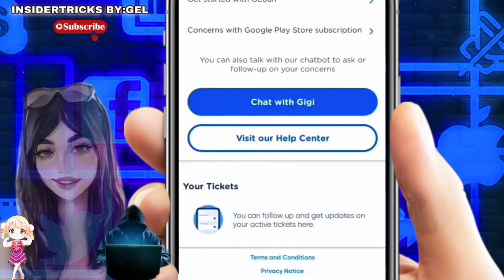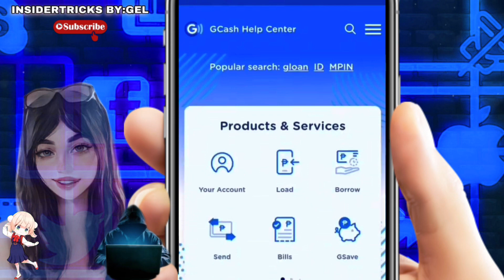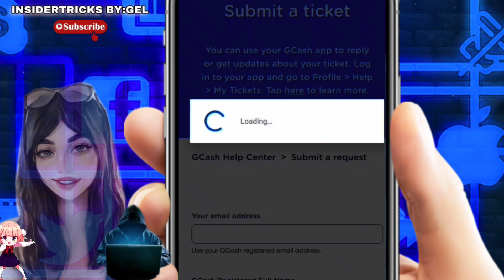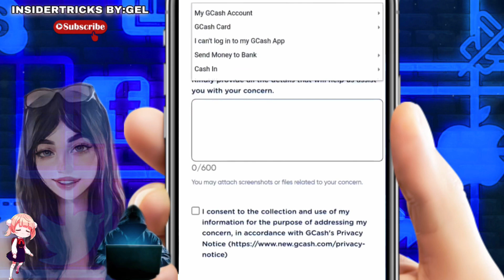HOW TO FIND ASK FOR HELP IN GCASH APP 2024 | NEW TRICKS | HOW TO SUBMIT A TICKET IN GCASH APP 2024